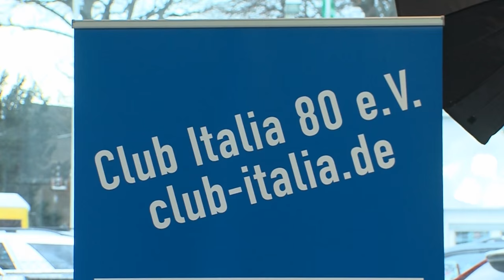Club Italia: Vorstellung von Thomas Häßler | SPREEKICK.TV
Am Montag-Vormittag wurde Thomas ''Icke'' Häßler offiziell bei Club Italia vorgestellt. Seine ersten Worte sowie das sehr ambitionierte Ziel des Vereins hört ihr im Video.

# # # # # # # # # SPREEKICK.TV - Shop # # # # # # # # #

Aktuelle Fußballschuhe, günstige Teamsportartikel und vieles mehr! Die besten Angebote und Preise gibt es bei: